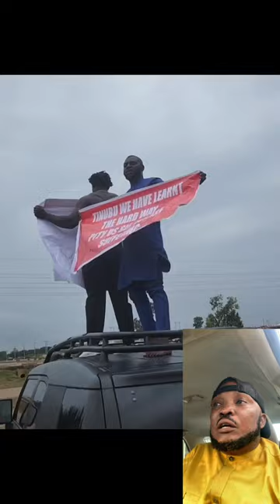Protest Has Started Already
The Nationwide End Bad Governance Has Already Began In Some States Of The Federation